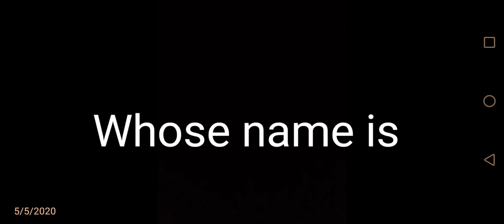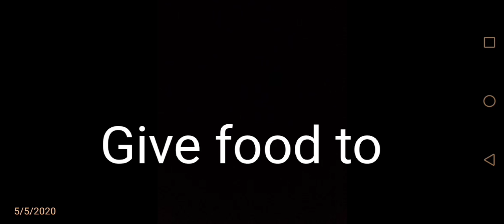2 Best Dog movies link in the Description which are at YouTube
Hello Everyone

I am Harsh Tiwari

And it is the Link of The Movie

These are the best movies of the Decade

So Go and Watch the film before YouTube Removes it on Copyright terms

And if you want any other Movie link then please comment the Name of that Movie

Your Friend

Harsh Tiwari